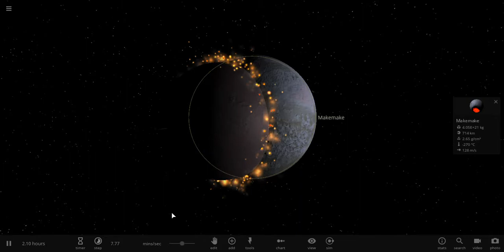Universe Sandbox Haumea vs Makemake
made with universe sandbox